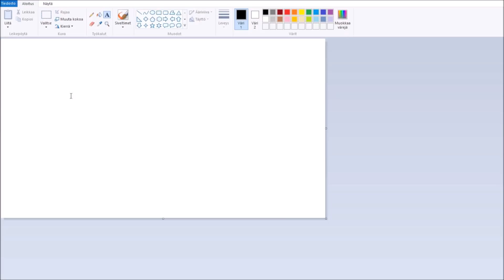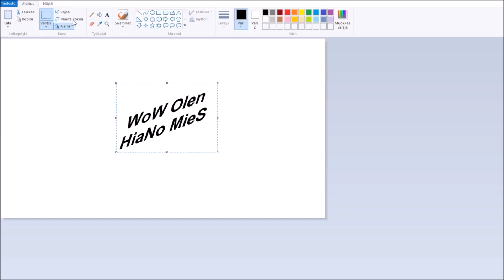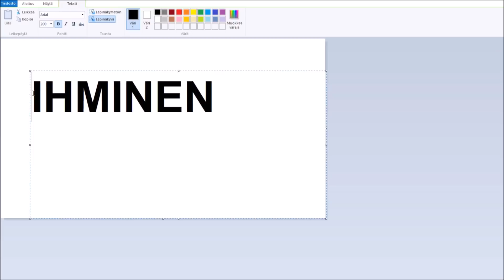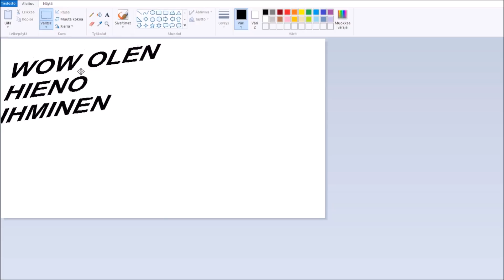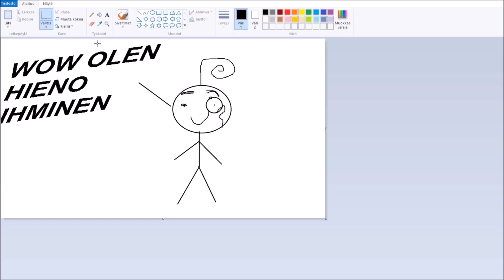Miten Kääntää Textiä Paintissa (Puoliksi tosissaan)